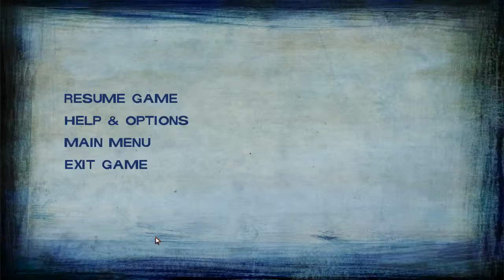The Walking Dead Season 2 Episode 5 (Part 37) Back in time?!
My PC Specs :
12 GB RAM